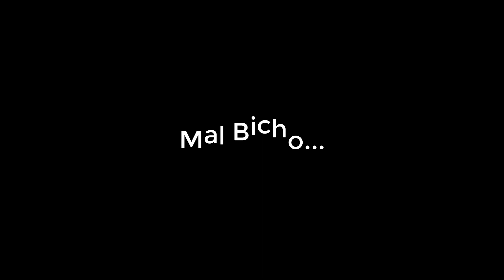Le Temes a la Obscuridad?! 🙀🛵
o